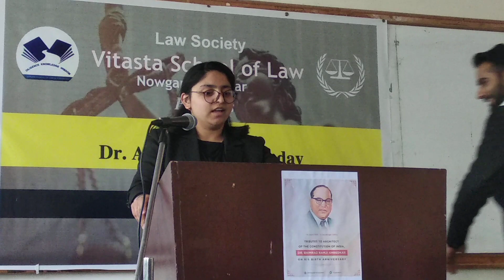Debate on Dr. B. R. Ambedkar's Birthday (Part 2) Constitution of India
This video is about the event organised by Law Society of Vitasta Law College, Srinagar J&K, India on the birth day of father of Indian constitution, Dr. B.R. Ambedkar on 14th April, 2022.

Link of another video